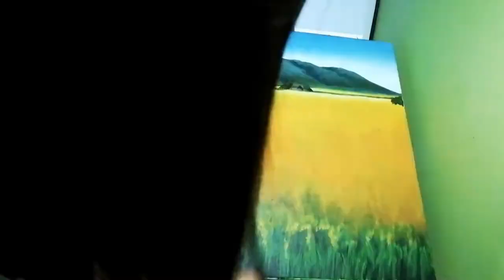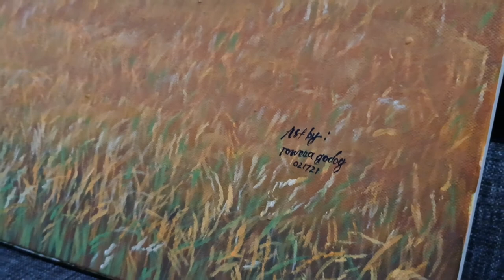Ricefield painting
Time lapse painting using acrylic painting on 18x24 inches canvas
My first time lapse video requested by Ninong Jerry ( akala ko green ricefield kaya nabago ung kulay sa last part kasi naalala ko hinog na mga palay pala ang sinabi niya).